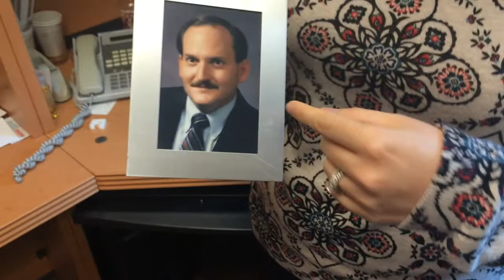Parenting by the Parshah - V'zot Habrachah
Each week we examine parenting lessons found in the Torah portion.

Can you believe we've reached the end of the Torah already? And the final parshah, V'zot Habracha, which is a helpful reminder to look back on all the blessings of the previous year, is also the perfect transition to my next video series.

Later this year, we'll begin a new journey together called Birkat Hashanah, in which we'll be talking about blessings for all seasons and times in our lives. See you soon!

About:
Rabbi Posen is the Associate Rabbi for Congregation Neveh Shalom in Portland, OR.